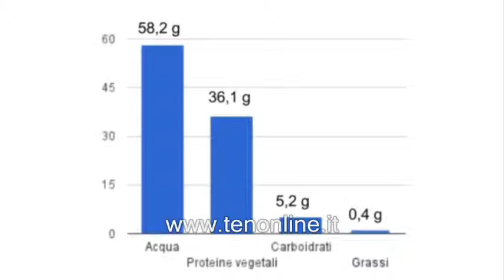ten PILLOLE DI BENESSERE 17 giugno 2014 Seitan